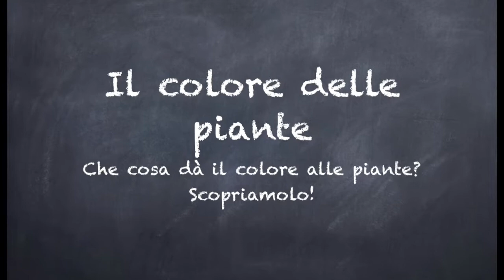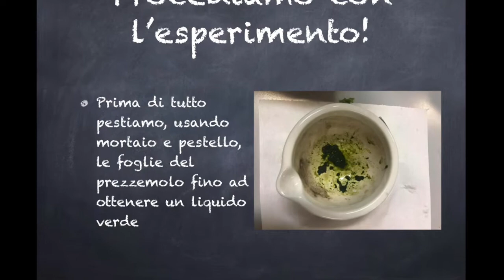Storie di scienza e di scienziati: la cromatografia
Dall’anno scolastico 2016-17 l'Accademia delle Scienze ha offerto ai licei del territorio la scelta di tre percorsi diversi di Alternanza Scuola Lavoro: 1. Lavorare in biblioteca e in archivio, 2. Peer education in storia della scienza, 3. Comunicare la scienza e la cultura.
Dalla collaborazione con alcuni studenti della 4L del Liceo V. Gioberti di Torino è nata una nuova versione del percorso didattico “Carlo Allioni: a spasso tra i fiori e le piante del Piemonte” che ora fa parte della nostra offerta formativa per le scuole primarie.
Oltre alla redazione di una scheda didattica, i gruppi del percorso Comunicazione e Peer education (a.s. 2018-19) hanno collaborato alla realizzazione di un breve video-tutorial che permette di replicare, passo dopo passo, l’esperimento della cromatografia.